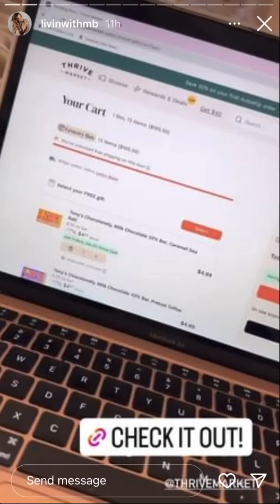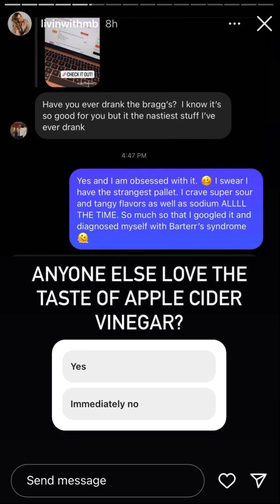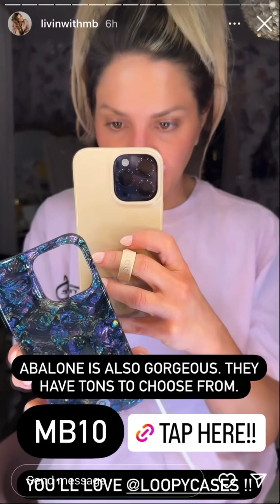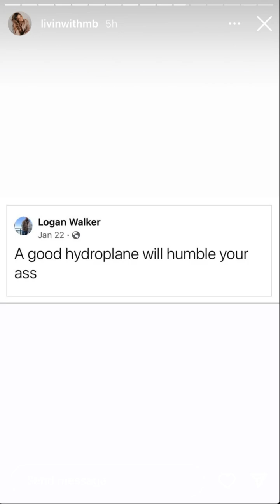LivinWithMB - 03.06.23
Blogger
REELatable 😏
Adult ADHD